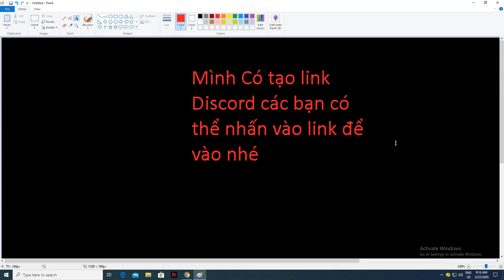Roblox - Cùng Team Youtuber đi Tìm Ông bán kiếm Zoro cho anh bác tô | Blox Fruits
Có gì sai sót các bạn cứ bình luận bên dưới nhé
Mình sẽ đọc hết cmt của các bạn
Link Game ;